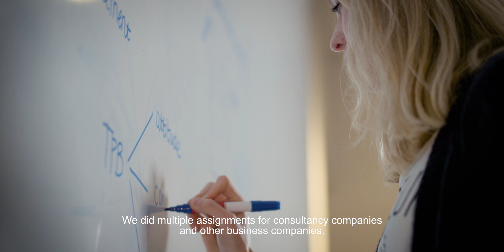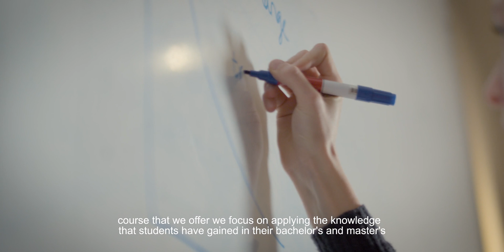Applied Cognitive Psychology @ Leiden University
Are you interested in addressing and remedying important practical problems in society? Do you want to help raise people’s performance levels? This master's specialisation dives into the latest developments in the work setting.

Leiden University is the first institution in the Netherlands to offer this programme in English and has years of experience establishing an intensive high-quality master programme.